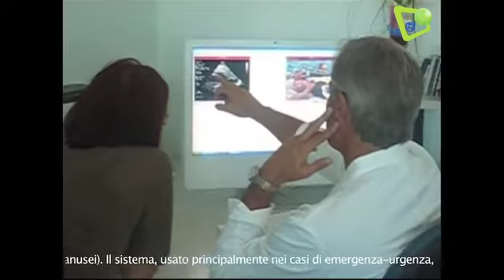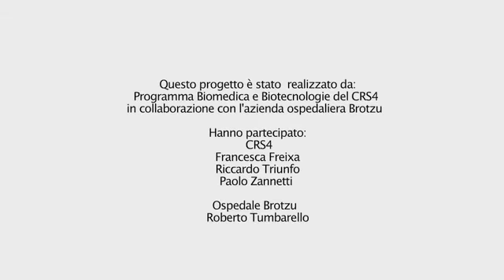Tele-ecocardiologia pediatrica (CRS4-Brotzu)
Il prototipo realizzato dal CRS4, insieme alla Struttura di Cardiologia Pediatrica dell'azienda ospedaliera Brotzu di Cagliari (diretta dal cardiologo Roberto Tumbarello) consente di effettuare consulti remoti tra due ospedali distanti (il Brotzu di Cagliari e il Nostra Signora della Mercede di Lanusei). Riprese: Luca Lianas. Montaggio: Outreach Team CRS4. Si ringraziano per la collaborazione: Riccardo Triunfo e Francesca Frexia.